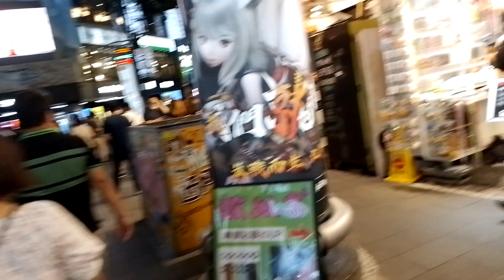Wanhua District Taiwan 🇹🇼